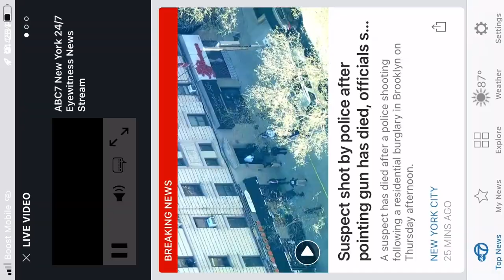PERSON ARMED WITH A KNIFE SHOT BY POLICE IN JAMAICA, QUEENS